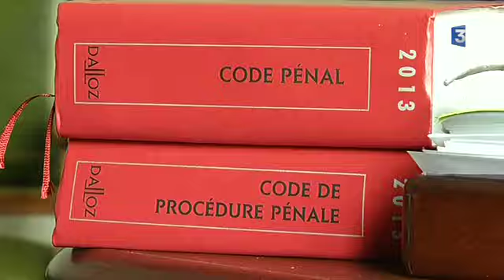procès transfusion sanguine Morlaix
Des anciens salariés de l'hôpital de Morlaix comparaîssent pour homicide involontaire suite au décès d'un patient en 2004.
Compte rendu d'audience au palais de justice de Brest.
Reportage : Yannick Sohier. Diffusion : France 3 Iroise.